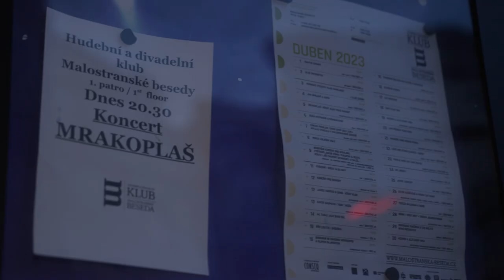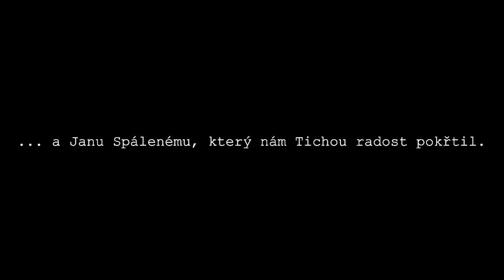MRAKOPLAŠ - Křest alba Tichá radost 5.4. 2023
Novým albem Tichá radost vstoupila hudební skupina Mrakoplaš do druhého čtvrtstoletí svého působení. V jedenácti skladbách mísí pražská čtveřice prvky folku, blues a rocku s osobními příběhy o docenění drobných potěšení i hýčkání krásných smutků. Novinku na koncertním křtu 5. dubna v Malostranské besedě pokřtila jedna z nejvýraznějších osobností české bluesové scény Jan Spálený. Jak to na křtu vypadalo? Podívejte se na krátkou reportáž z tohoto jedinečného večera...

„Mrakoplaš – to je noblesní, rockem vonící muzika, lehce posmutnělé barvy, s epickými texty. Muzika prostá jakékoliv chlapácké manýry a planého exhibování,” říká o skupině kmotr alba Jan Spálený. „Po několik let, když se s hudbou Mrakoplaše potkám, je mi pěkně. Myslím na Cicerova slova: 'Vlídnost plodí vlídnost'.”

Album doprovází videoklip k retrospektivní písni Déjà vu. Hlavní roli ztvárnil Pavel Neškudla, známý z účinkování v Českým lvem oceněných filmech Okupace či Já, Olga Hepnarová či svým působením v souboru Divadla v Dlouhé. Scénáře a režie se chopil jeho kolega z téhož ansámblu Martin Matějka, kameru a střih obstarala Dita Havránková.

Mrakoplaš tvoří kytaristé a zpěváci Pavel Lipták a Martin Kalenda, bubeník Pavel Douša a baskytarista Petr Maršík. V této sestavě vystupují od roku 2005, autorství si mezi sebou dělí zakládající členové Lipták a Kalenda. Na většině skladeb desky hostuje na klávesy a klarinet skladatel a aranžér Milan Potoček. V písni Takhle jsi to chtěla zaranžovali a nazpívali vícehlasý chór zpěvák, herec a moderátor Zdeněk Lahoda a zpěvák Pražského filharmonického sboru David Vaňáč, kteří s Kalendou působí v acapella tělese NOmenOmen.

„Radosti jsou různé. Malé, velké, sdílené i třeba škodolibé. O nich tahle deska není. Rozhodli jsme se obnažit své radosti malé, drobné, pro někoho možná pranepatrné, ale hlavně tiché. Radosti, které nekřičíme do světa, ale sdílíme je jen velmi zřídka a jen s těmi opravdu nejbližšími. Radosti, co nás denně posunují kupředu a dávají nám sílu udělat další krok,” říká o albu autor poloviny skladeb Pavel Lipták. „A pokud si po poslechu alba začnete svých vlastních každodenních radostí všímat a doceníte jejich sílu, tak se tento výsledek stane naší tichou radostí.”

Album Tichá radost
Nahráno ve studiích Propast, Gerys a Elda
Zvuk a mix: Petr Kovanda
Mastering: Oldřich Slezák
Produkce: Martin Kalenda
kamera a střih záznamu: Marek Lovětínský